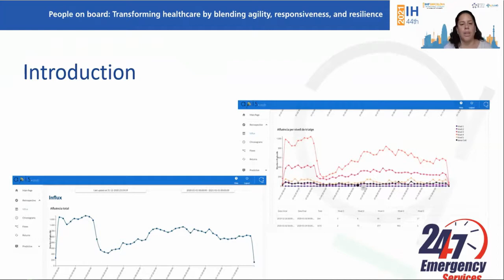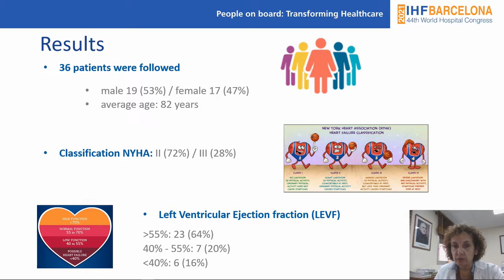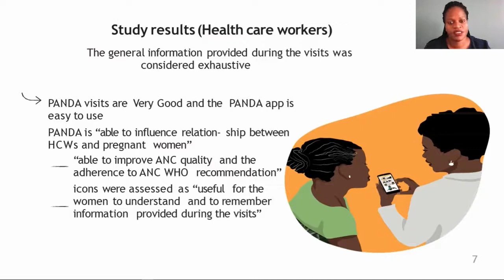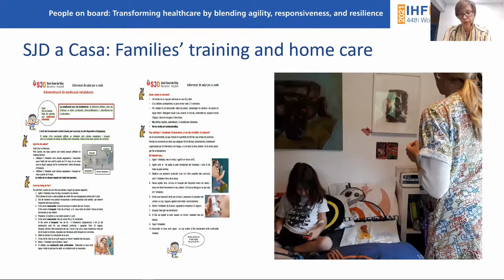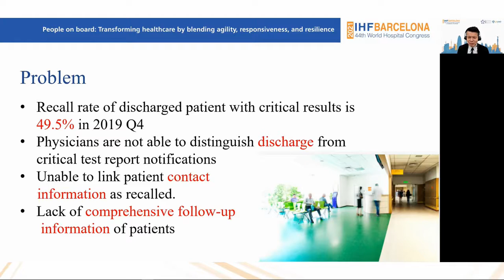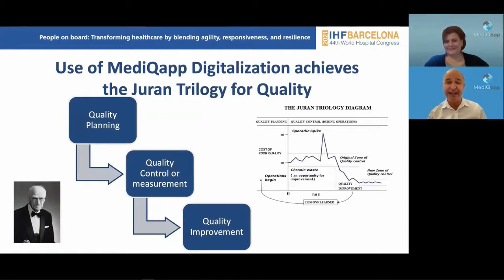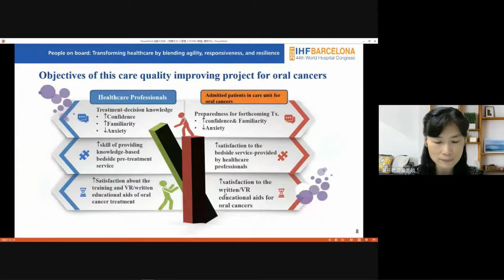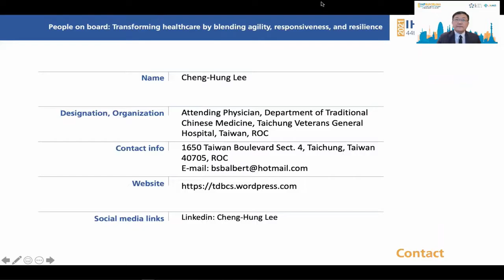Implementing digital healthcare strategies using telemedicine, AI and virtual reality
44th IHF World Hospital Congress
8-11 November 2021, Barcelona, Spain

Virtual Lightning Talks: Implementing digital healthcare strategies using telemedicine, AI and virtual reality

Innovative programs, projects, and good practices from various organizations thru these lightning talks.